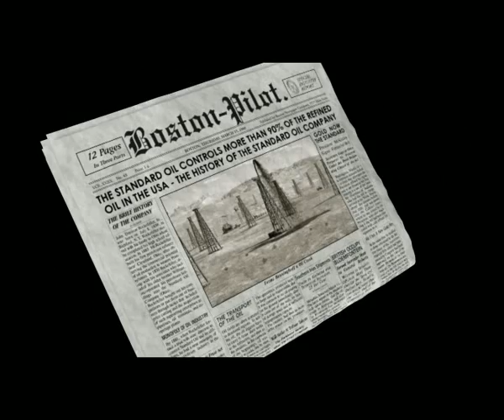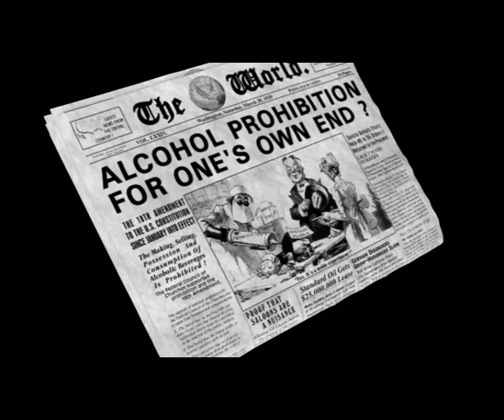Industry Giant 2 - Introduction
IG2 Introduction video